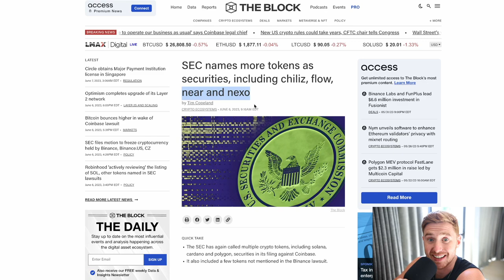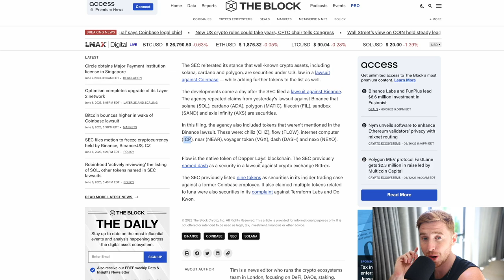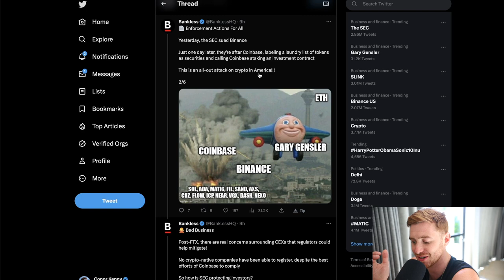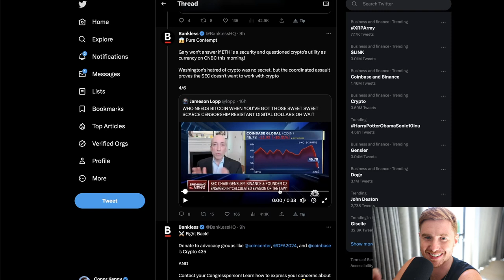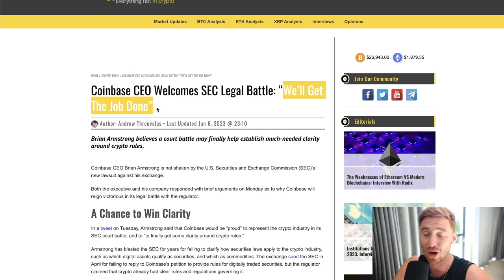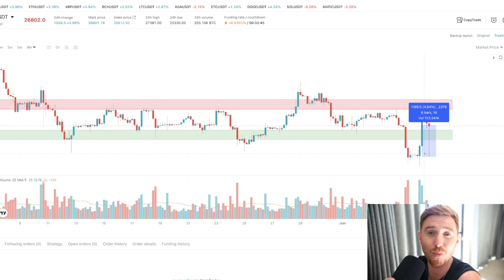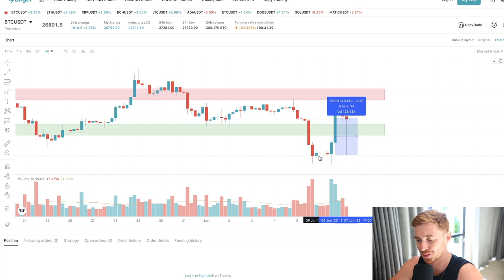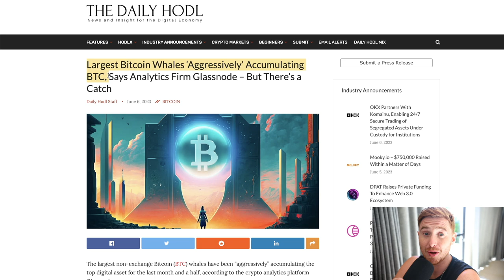XRP Ripple: NOT Security in SEC Coinbase CZ Lawsuit ⚠️ But ICP, NEXO, CHILIZ & NEAR are!!!!⚠️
👉 Pionex FREE AIRDROP (first 50)